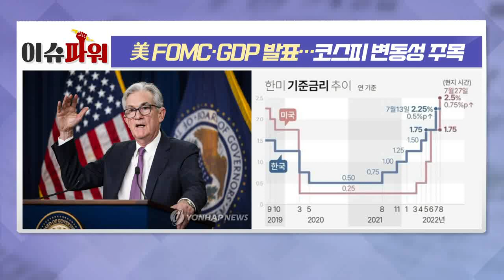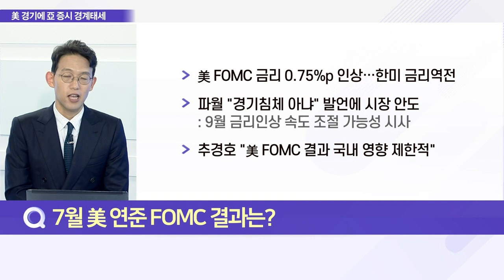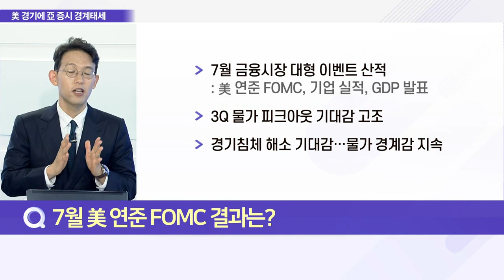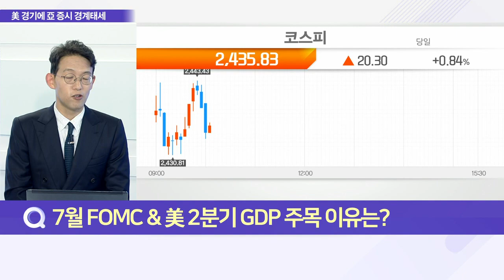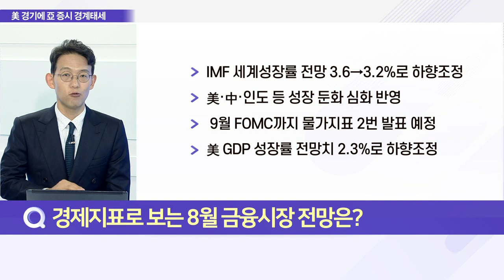美 FOMC·GDP 발표… 코스피 변동성 주목_이슈 파워 (20220728)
Q. 7월 美 연준 FOMC 결과는?
Q. 7월 FOMC & 美 2분기 GDP 주목 이유는?
Q. 경제지표로 보는 8월 금융시장 전망은?